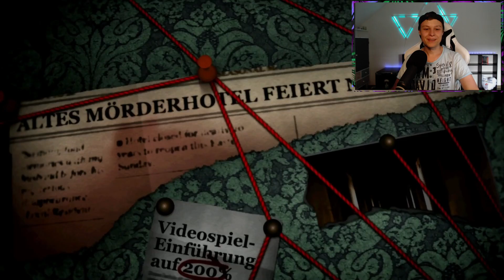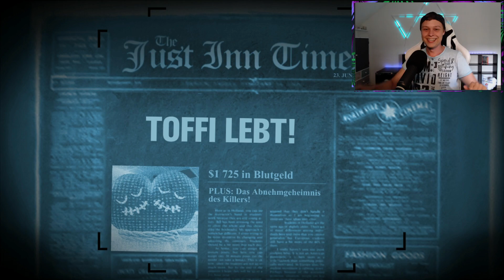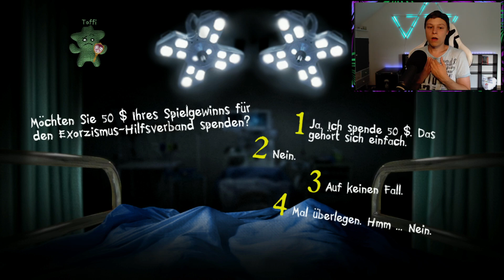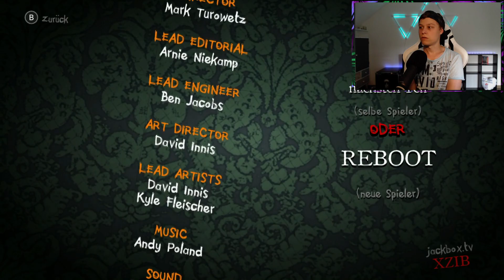Hier stirbt einfach jeder! - Jackbox Party Starter #09 (deutsch/ german)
"Jackbox Party Starter" Nintendo Switch